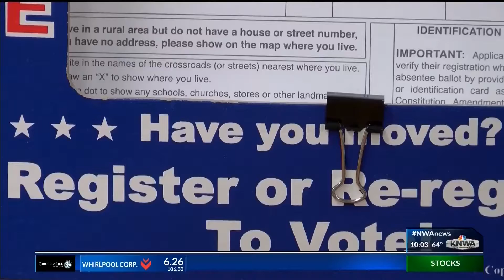Republican Dinner in Gravette Touts Former Presidents (KNWA)